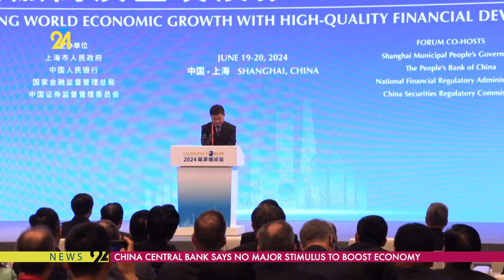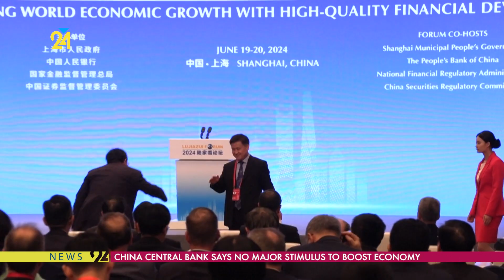China Central Bank Says No Major Stimulus To Boost Economy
The head of China's central bank Pan Gongsheng on Wednesday said that the economy still faced many challenges, but warned authorities would not resort to huge stimulus measures and instead exercise moderation.
The country's recovery from the impact of Covid has slowed in the months since it lifted tough restrictions in late 2022, with a property crisis and tepid consumer demand weighing on growth.